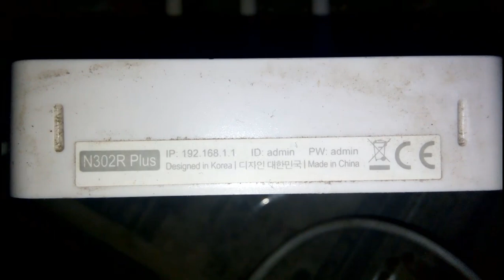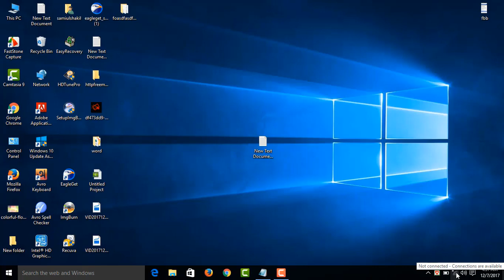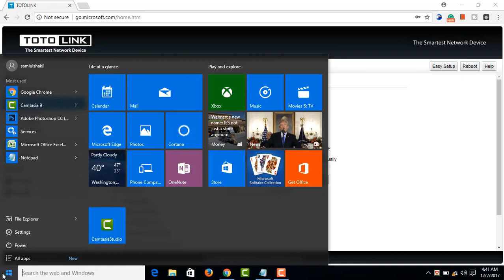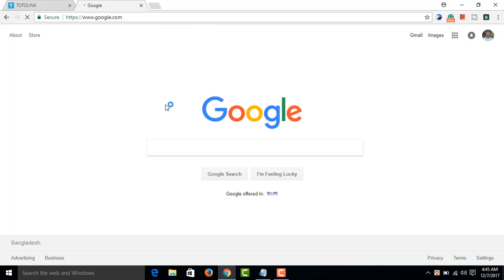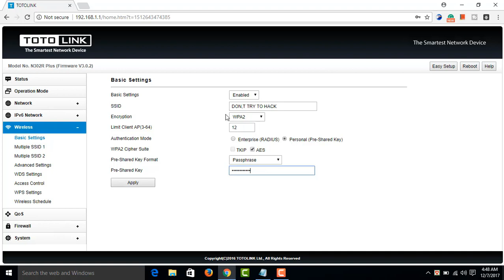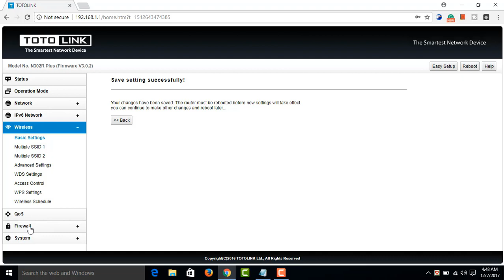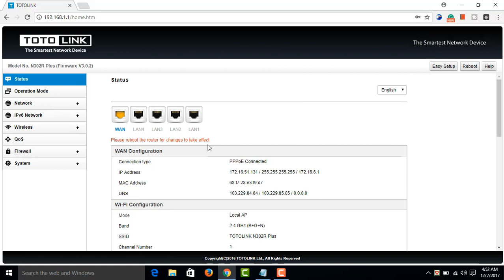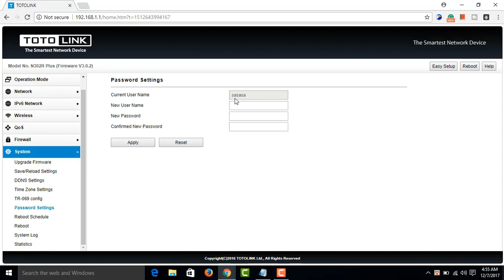How To Setup Totolink Router 2018 | A to Z In One Tutorial (বাংলা টিউটোরিয়াল)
How To Setup Or Configure TotoLink Router In Bangla 2018 PPPoE. With QoS Function Wireless Change Password in totolink  N302R Plus. With Best Sound Quality.

কোন প্রশ্ন থাকলে নিচে কমেন্ট করুন .

এই ভিডিও তে আপনারা দেখবেন কীভাবে রাউটার সেটাপ করবেন । কীভাবে পাসওয়ার্ড পরিবর্তন করবেন রাউটার এর । কীভাবে রাউটারকে হ্যাকার থেকে রক্ষা করবেন । কীভাবে ল্যান কানেক্ট করবেন . কীভাবে আপনার রাউটার এর ইউজার নেইম চেঞ্জ করবেন, কীভাবে QOS Function Enable করবেন  , কীভাবে আপনার রাউটার একটিভ করবেন , মোটকথা বিস্তারিত সব কিছু নিয়ে আলোচনা করব এবং দেখাব,

In this tutorial, you will show how to change router password. How to change router username. How to Enable QoS function. Wireless Password Change . Router Name Change. Safe your router from hacker and change router username and password. how to connect the router.

how to change router password
how to configure totolink router in bangla
totolink router setup
 totolink router password change
 totolink router setup in bangla
 router
 totolink
wifi
how to change router password in bangla

 bangla router tutorial